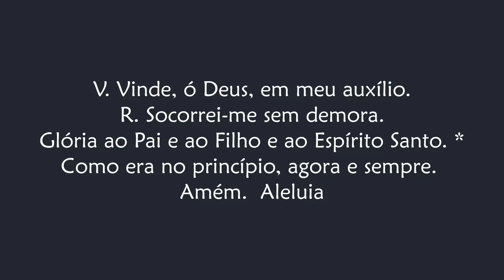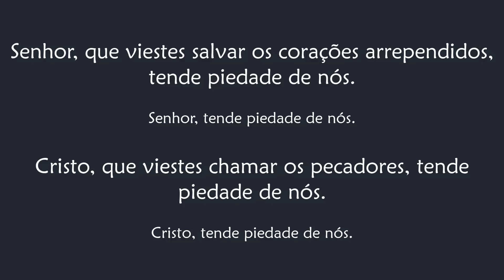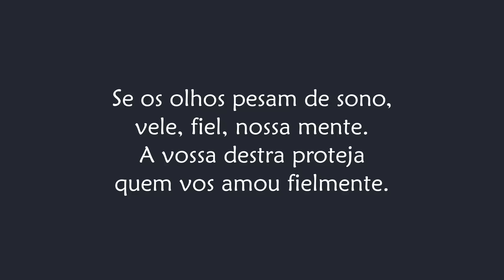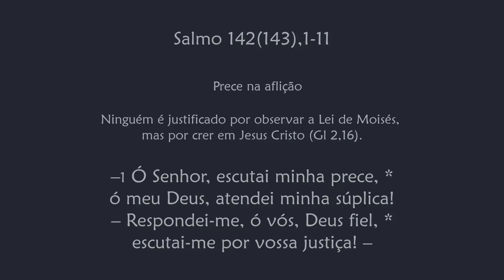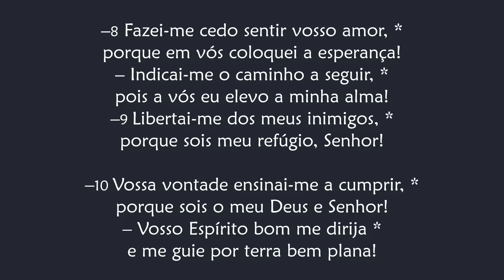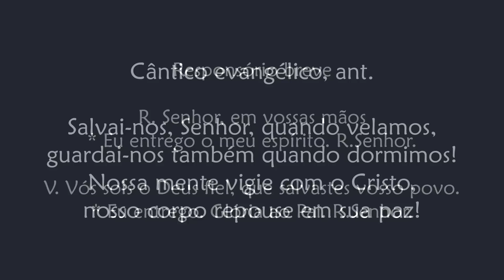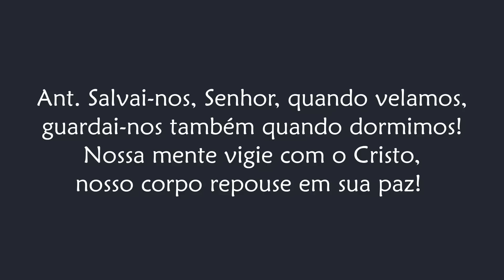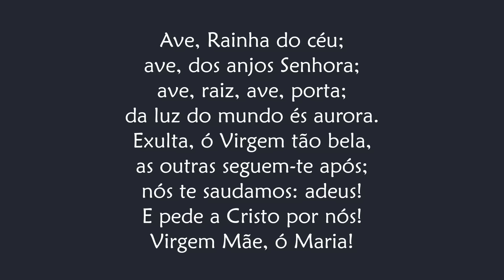Completas de Terça-feira